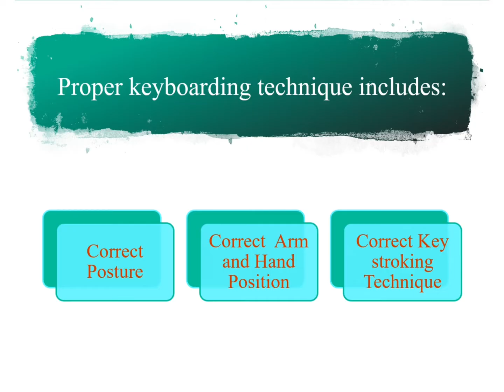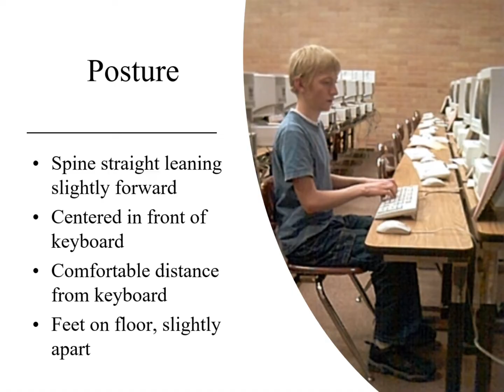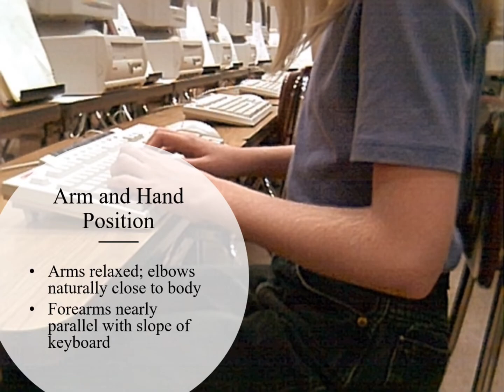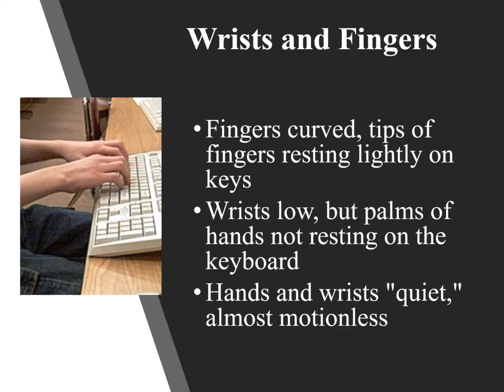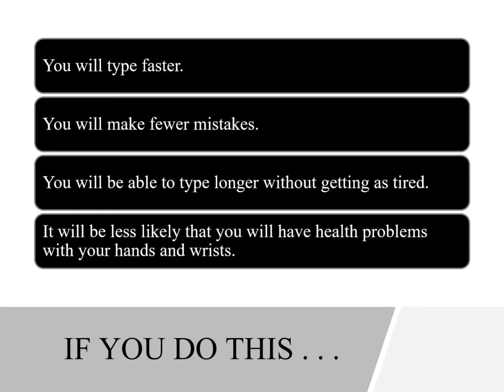What are the best Keyboarding Techniques for beginners to type like a pro?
Keyboarding Techniques - Proper keyboarding techniques are essential to use in developing great typing skills. Watch to see the things you'll need to keep in mind when practice your own keyboarding skills.